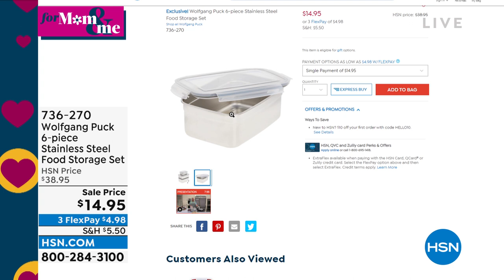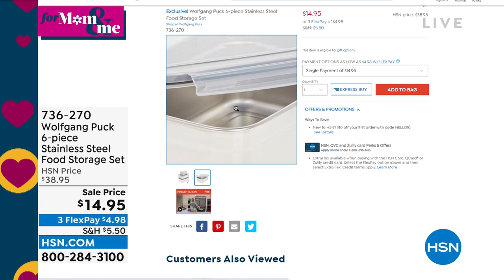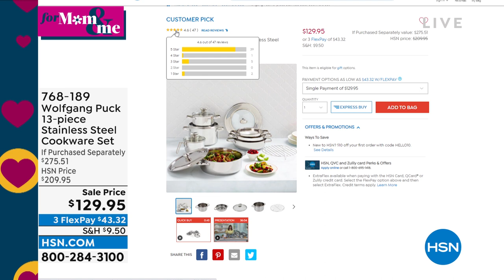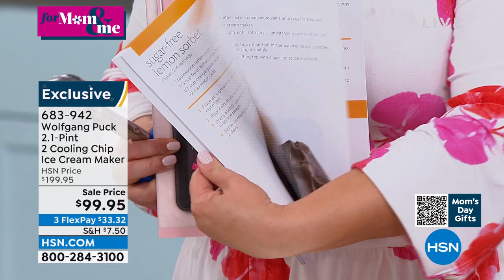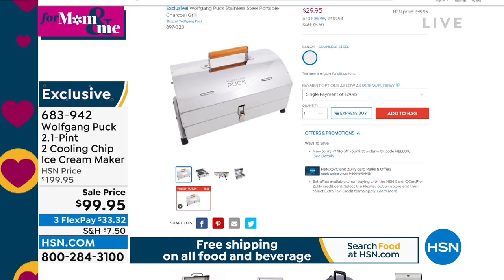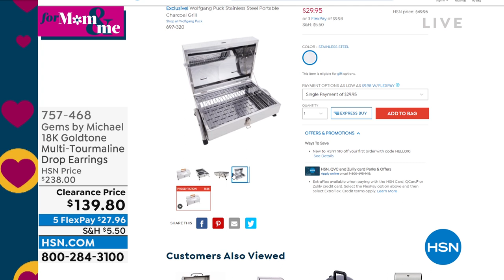HSN | Chef Wolfgang Puck 04.19.2022 - 06 PM